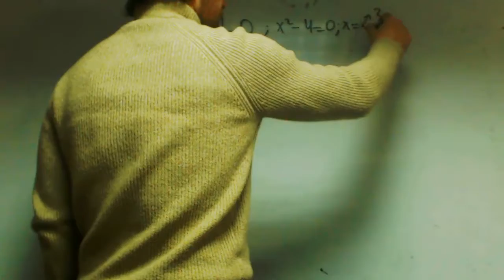Funcion valor absoluto a trozos Achraf Matematicas 2 ESO Academia Usero Estepona